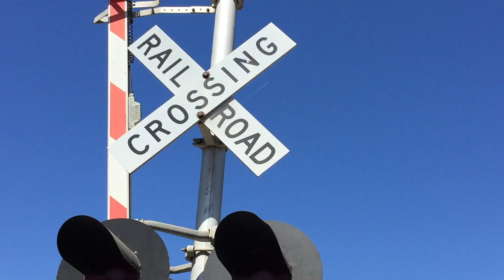Railroad Crossing - Free Stock Footage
Basic railroad crossing clip. It’s free if you want it. 👍🏽